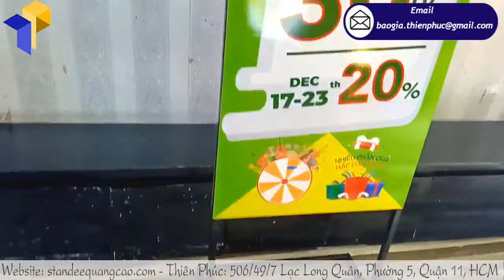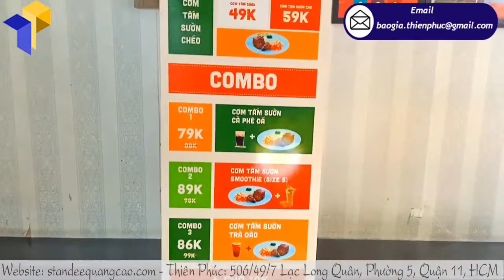Địa chỉ thiết kế Standee mô hình khung sắt chịu gió ngoài trời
Tên Sản Phẩm: standee chân sắt quảng cáo 2 mặt
Kích thước tổng thể: W60 x H160cm
Kích thước hình ảnh: W60 x H120cm
Quy cách kỹ thuật:
+Hình ảnh: Decan ngoài trời in ấn sắc nét cán màng bảo vệ bồi fomat 5mm
+Chất liệu: toàn bộ khung sắt vuông 20mm  kẽm chống gỉ sét
+Khung xương chịu lực cố định
+Chân sắt ngoài trời chắc chắn
Thích hợp dùng quảng cáo cho các quán trà sữa, cà phê, nhà hàng, khách sạn, các trường học, công ty, dùng trong các sự kiện hội nghị quảng cáo trong nhà lẫn ngoài trời

Với cấu trúc đẹp, tinh tế và tính tiện dụng, chân sắt standee chân sắt quảng cáo là một trong những lựa chọn đầu tiên khi cần trưng bày quảng cáo, giới thiệu sản phẩm, dịch vụ. Là một trong những vật tư quảng cáo được nhiều người quan tâm nhất hiện nay, standee đem lại nhiều lợi ích cũng như sự tiện lợi cho người dùng. Bởi được thiếc kế với khung sắt, hình ảnh quảng cáo được cả 2 mặt, dễ dàng di chuyển hay thay đổi hình ảnh quảng cáo rất nhanh gọn, với chi phí đầu tư ban đầu không đáng kể.
Vậy để có được một standee chân sắt quảng cáo chất lượng giá thành lại hợp lí ở đâu. Thiên Phúc xưởng chuyên sản xuất standee chân sắt quảng cáo giá rẻ nhất tại TP HCM, có nhiều năm kinh nghiệm trong nghề nên các sản phẩm do Thiên Phúc làm ra luôn ngày một cải tiến và phù hợp dễ dàng trong cách sử dụng không gây khó khăn cho người sử dụng. Hãy gọi ngay cho Thiên Phúc chúng tôi để được tư vấn cũng như có giá tốt nhất cho bạn

Địachỉ: 506/49/7 Lạc Long Quân,Phường 5,Quận 11,TP.HCM
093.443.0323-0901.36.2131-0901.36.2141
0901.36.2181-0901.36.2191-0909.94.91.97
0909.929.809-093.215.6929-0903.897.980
Thời gian làm việc:
8:00h – 17:00h 30 (Thứ 2–Thứ 7)
Admin: linhtran.thienphuc